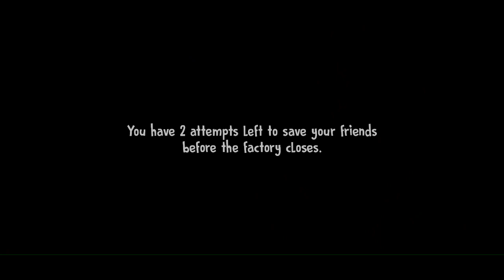Ice Scream 4 bad ending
●My screen recorders: Built-in Recorder, Mobizen screen recorder.

-Contents in the video:
0:00 intro
0:51 first death
1:08 second death
1:37 third death